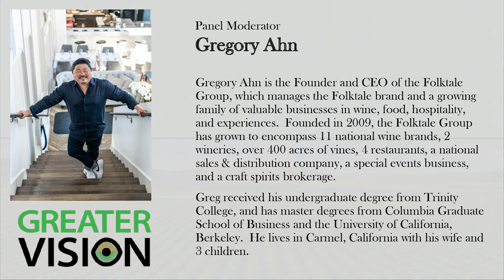Greater Vision Showcase Part 2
2019 Greater Vision Showcase Part 2